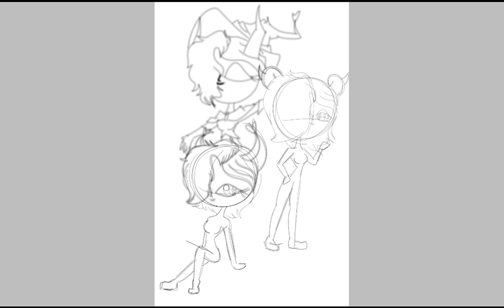Three powerful friends